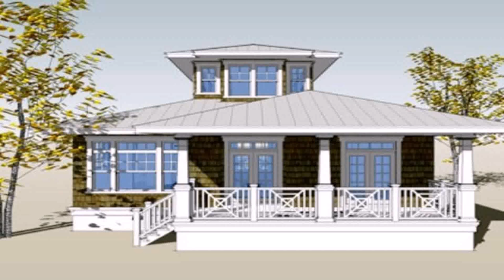Interior Design For Small Bungalow House Philippines (see description) (see description)